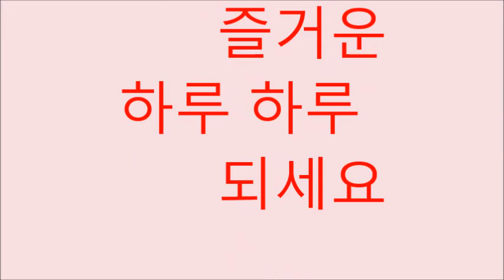남미 여행 테마